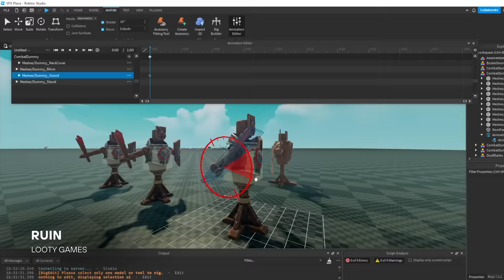Roblox Game Fund - Early Access Showcase 2023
With the Roblox Game Fund, we’ve set out to create incredible experiences utilizing the latest technology our platform has to offer.

We’ve greenlit many incredible projects to date. Now we’re ready to showcase some of the initial work being done. All of the experiences you’re seeing here are in the early stages of development and aren’t representative of their final versions, but as you can see, very exciting things lie ahead for the Roblox community.

Over the next few months, you’ll start to see more Game Fund recipients roll out alphas, betas, and full releases of their forthcoming experiences.

Featured in this video:
• Primal Hunt by Phaser Lock Interactive
• Frontlines by Maximillian Studios
• Karlie Kloss Fashion Klossette by Sawhorse Studios
• Street Showdown by Indiebox Studios
• Secret Neighbor by Amber Game Studios
• Riotfall by Rodeo Interactive
• Ruin by Looty Games